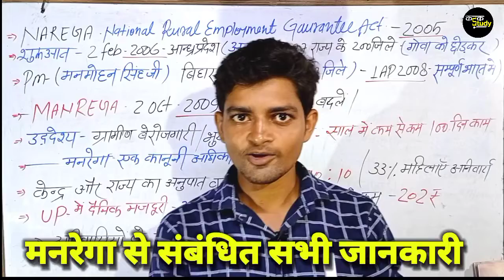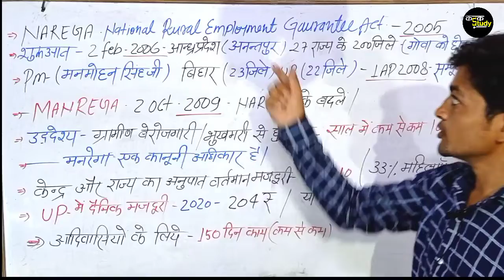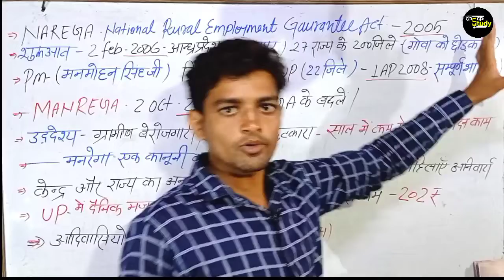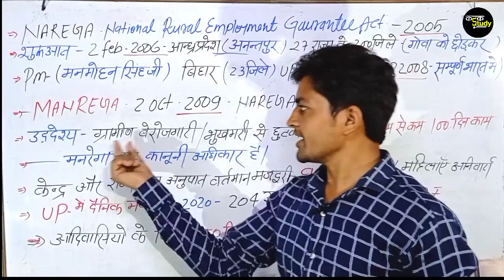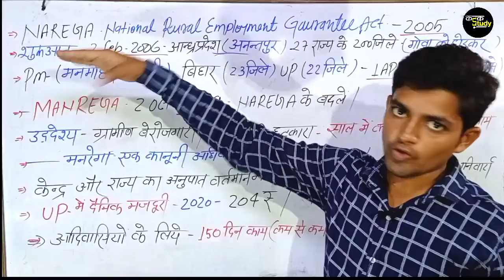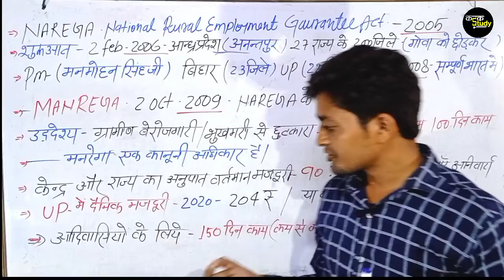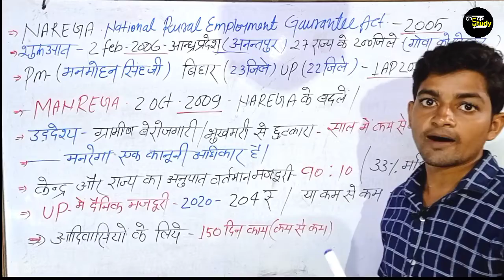मनरेगा योजना से संबंधित सभी प्रश्न | up lekhpal | MANREGA scheme | important questions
Aal ki class me hamne aapko NAREGA ( MANREGA ) se sambandhit sabhi point clear Kiya hai jo aapke exam ke liye very important hai so video ko full watch jarur kare. Dhanyawad

OTHER VIDEO LINKS CHECK IT NOW...

manrega
Narega
important scheme of India
all point of MANREGA
narega se sambandhit all point
narega scheme
manrega scheme gk
for up lekhpal
Up vdo
All State exam
very important topic for all exam
kadakstudygktrick